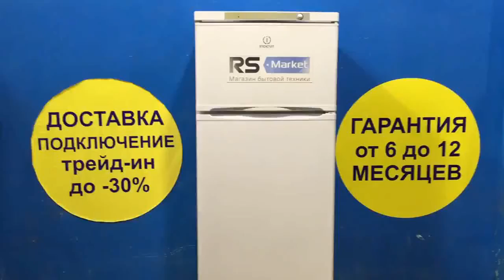Холодильник INDESIT ST167 028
Видео обзор внешнего вида холодильника Indesit ST167.028
Двухкамерный холодильник бу Indesit ST167.028 имеет габариты 60х67х167 см. Общий объем 296 л, объем холодильной камеры: 245 л, объем морозильной камеры: 51 л. Электромеханическое управление, мощность замораживания до 2 кг/cутки.